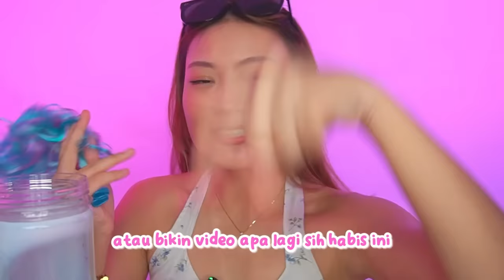MAINAN AJAIB KELUAR DUYUNG ALIEN 🧜‍♀️😱 UNBOXING MAGIC MIXIES PIXLINGS *VIRAL*